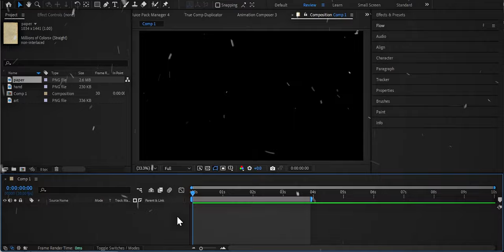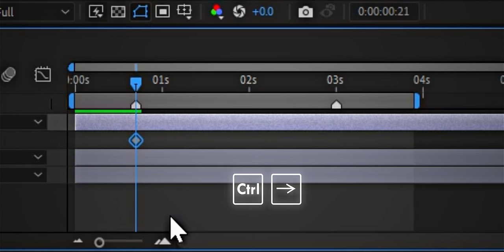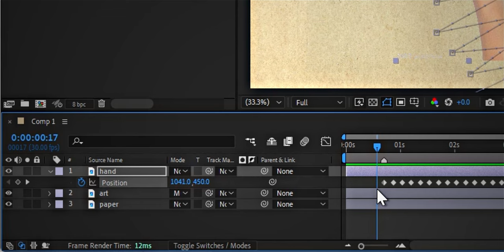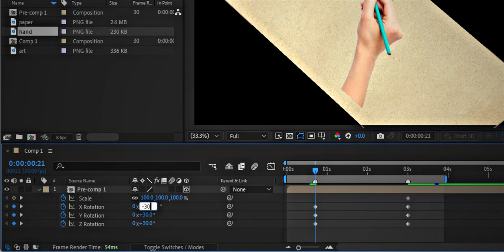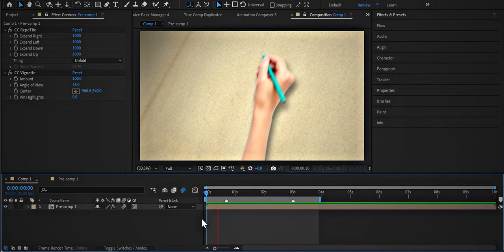Drawing Animation | After Effect Tutorial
In this video, I'll show you how to create drawing animations step-by-step using After Effects. Whether you're a beginner or looking to add simple animations to your projects, this tutorial will guide you through the process in an easy and understandable way.